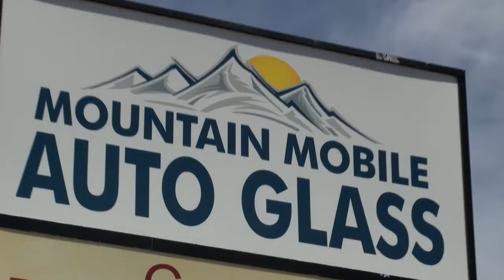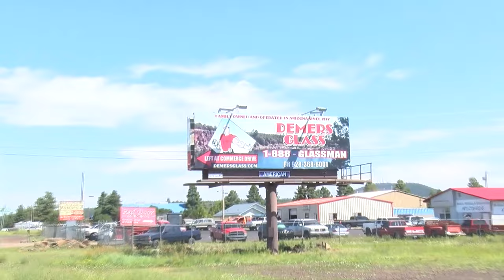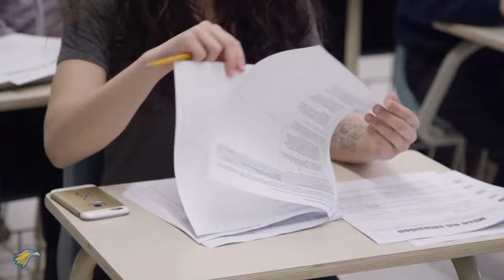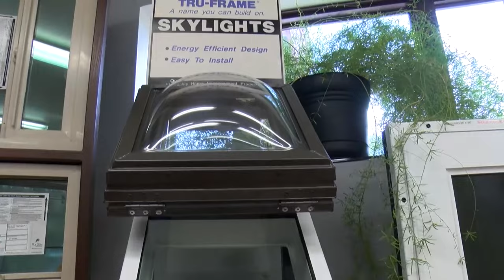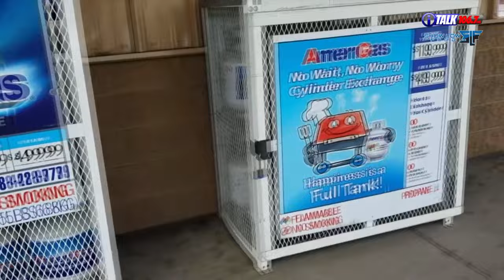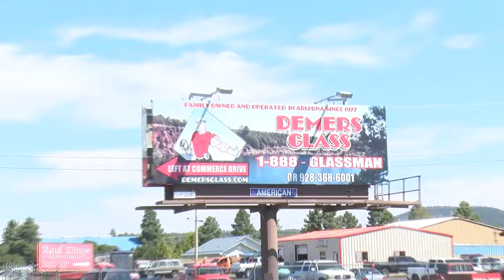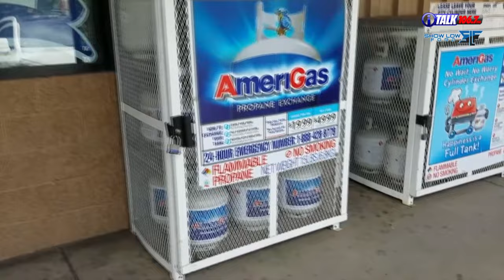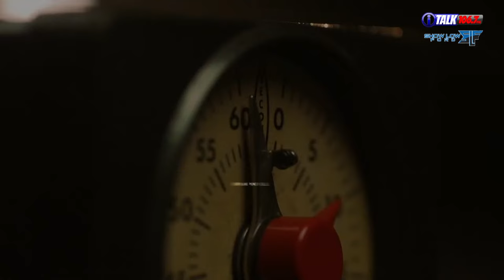SNOWFLKE vs EASTMARK High School Football Full Game